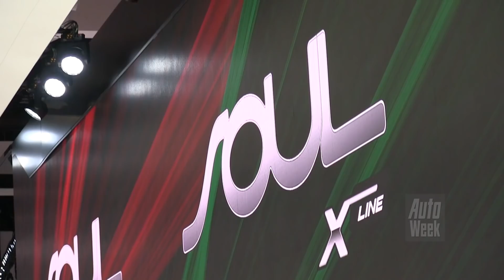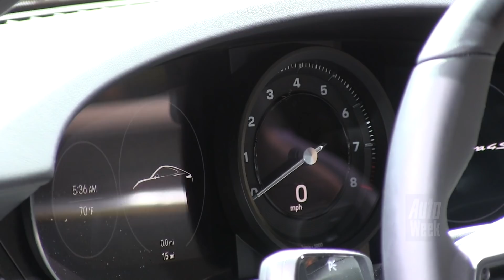Beursverslag LA Autoshow 2018 - Deel 2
In deel 2 van ons beursverslag van de LA Auto Show 2018 neemt Frank je mee naar de stand van Porsche voor de gloednieuwe 911. Maar ook van de uitgaande 911 neemt het merk nog een nieuwtje mee. Verder kijkt hij op de stand bij Toyota en Kia, die beide belangrijk nieuws hebben.